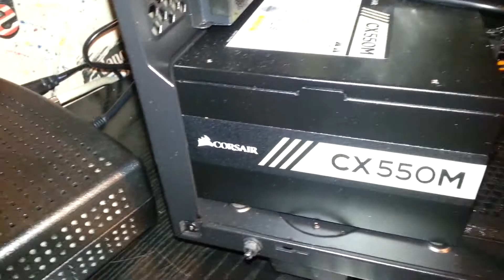głośna praca zasilacza corsair CX 550M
nowy zasilacz.